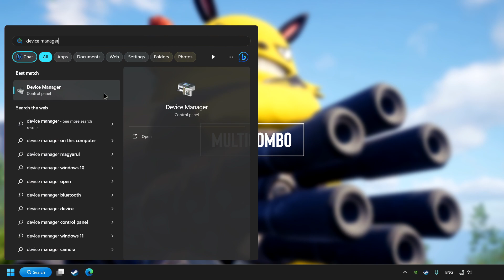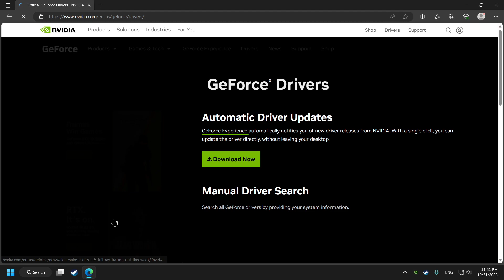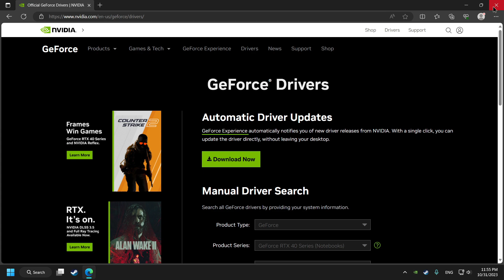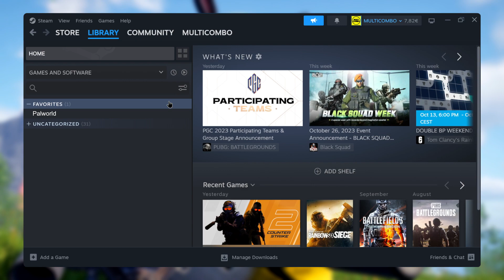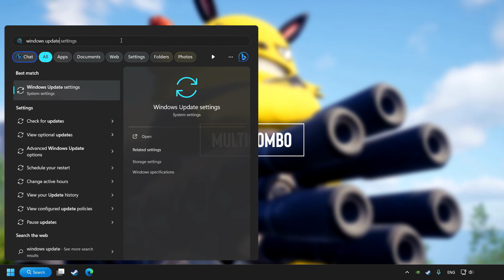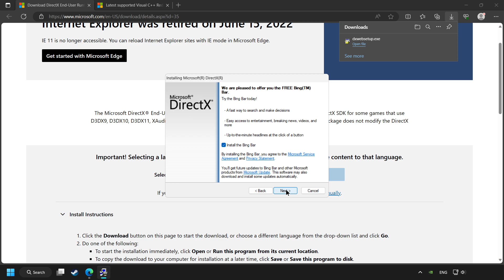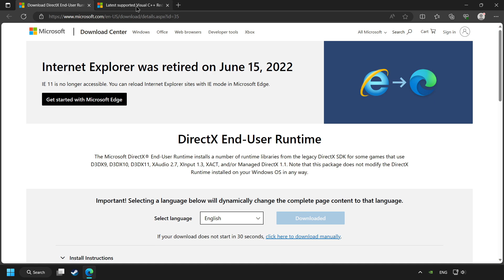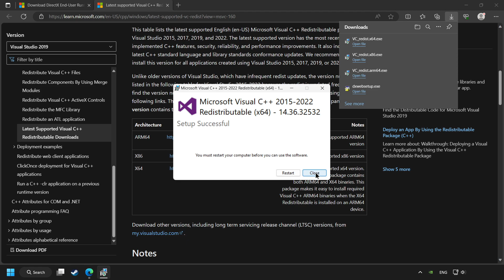How to FIX Palworld Black Screen!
In this video I am going to show How to FIX Palworld Black Screen!

🖥️ PC Specs:
CPU: Intel Core i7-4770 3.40GHz
Memory: 16GB HyperX DDR3
HDD: Toshiba 1TB
SSD: Kingston 240GB
Graphics Card: ASUS GeForce RTX 3060 12GB GDDR6
Operating System: Windows 10/11